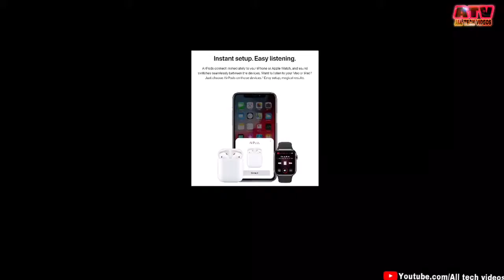APPLE AIRPODS 2🔥🔥🔥